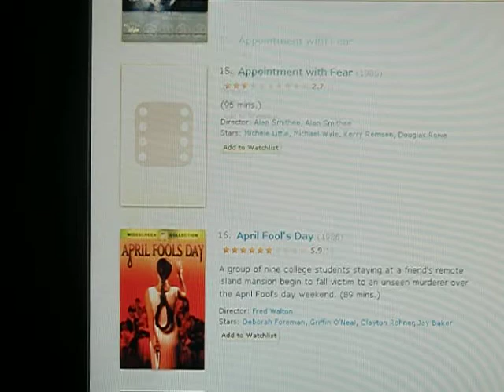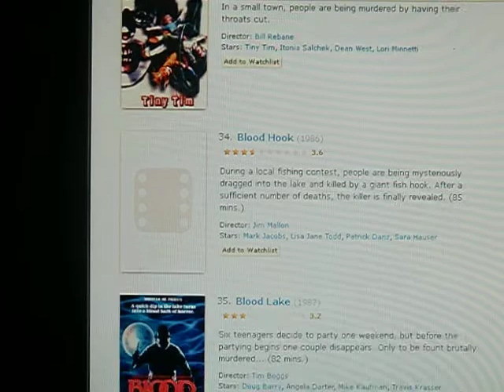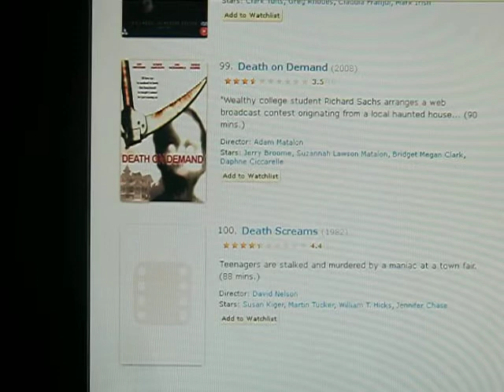SLASHERS ONLY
a list by hateless